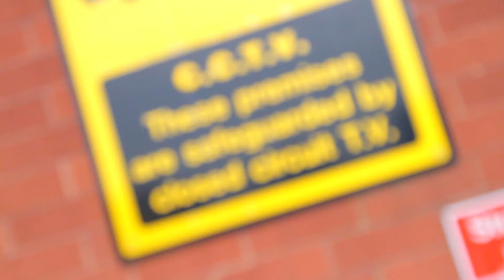StreetMassacre_UK-Dino - [IM DINO] (MUSIC VIDEO)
DINO CAME TO THE ENDZ SO WE HAD TO DO A MUSIC VID SUB/LIKE/SHARE
FILMED BY RHYS PRICE
MUSIC VIDEOS CHEAP